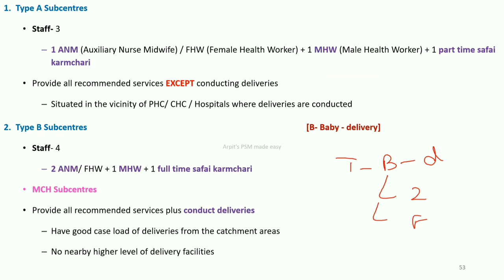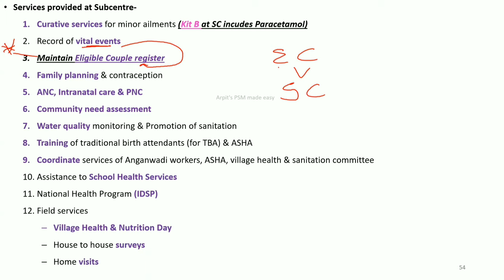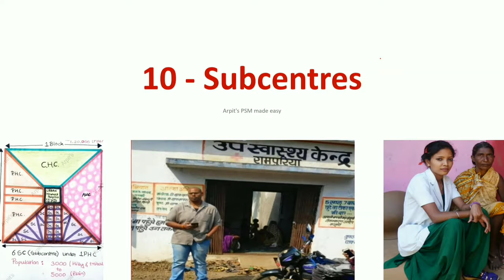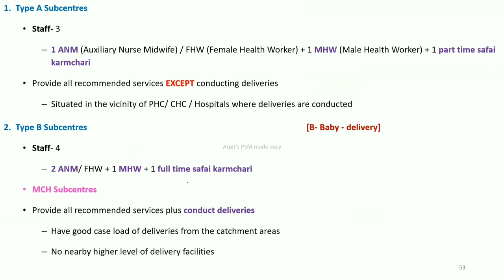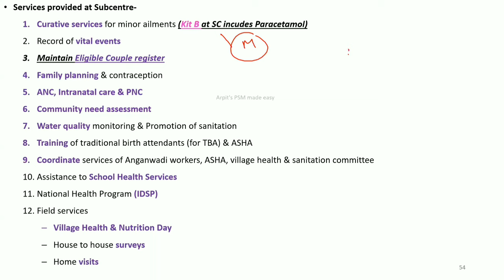Sub Centre | SC | PSM lecture | Community Medicine lecture | PSM made easy | PSM rapid revision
Notes - SC